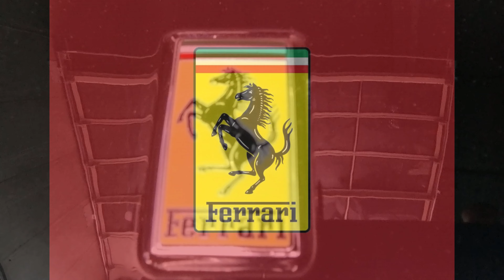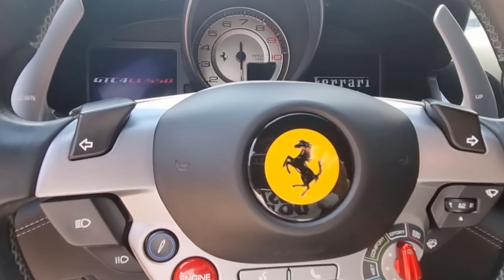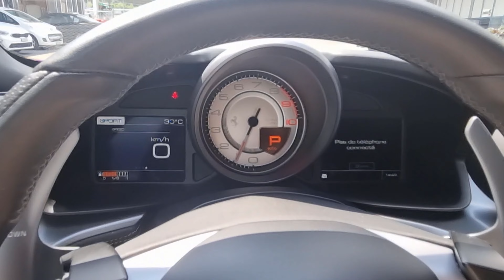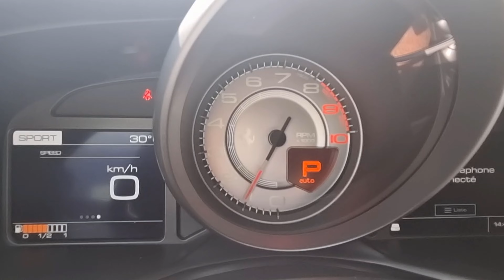PRIMA VOLTA SU UNA FERRARI - CHE BOMBA !